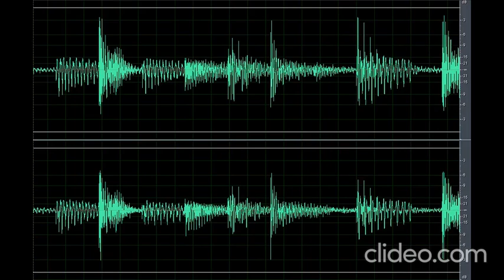Sound Scary Creepy Scream 3 (Nakakatakot)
Download the scary sound creepy scream 3 (nakakatakot) clip here for free OR CLICK here if the shortened link is no longer working